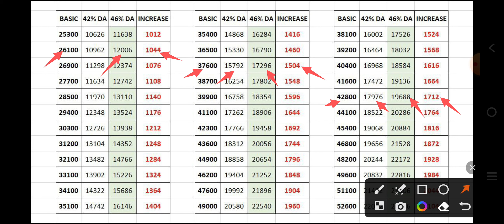46% DA के साथ वेतन बढ़ोतरी।Dearness Allowance Increase।Vetan Chart।pay chart with 46%da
46% DA के साथ वेतन बढ़ोतरी।Dearness Allowance Increase।Vetan Chart।pay chart with 46%da